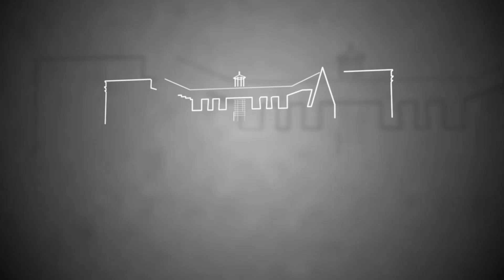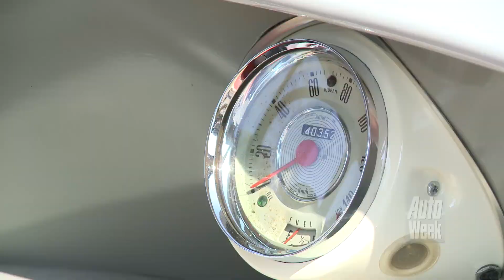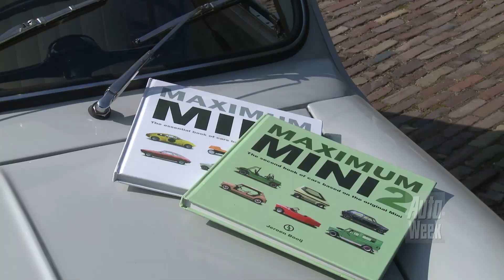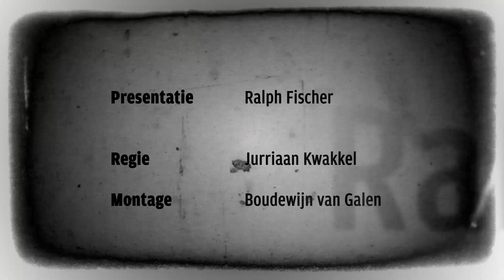Classics TV - 9/2014: De oer-Mini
Er worden (weer!) Mini's gemaakt in Nederland en dus gaan we rijden met een in Amersfoort gebouwde oer-Mini uit 1959. We gaan het circuit op met een Mercedes-Benz 190 DTM-replica en de keuze van het Louwman Museum is ook een Nederlandse micro-car. En natuurlijk vertellen we je alles over de nieuwste AutoWeek Classics!